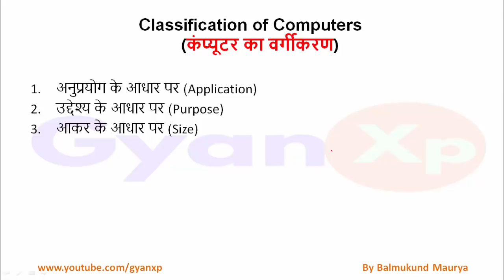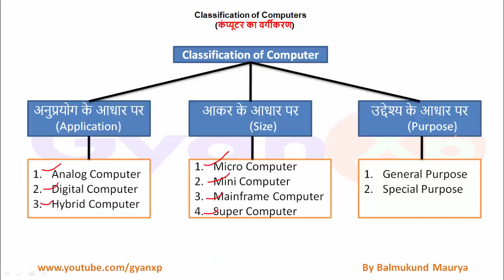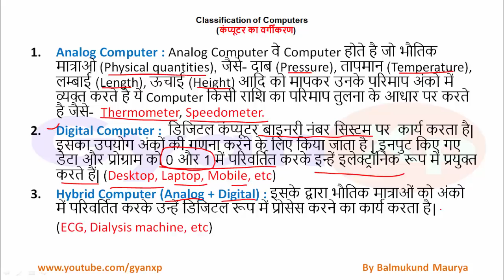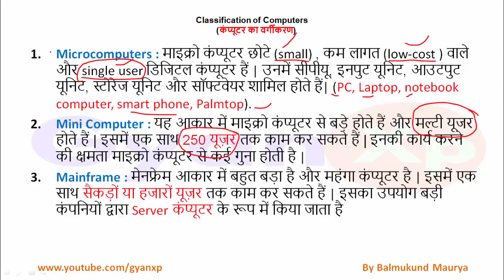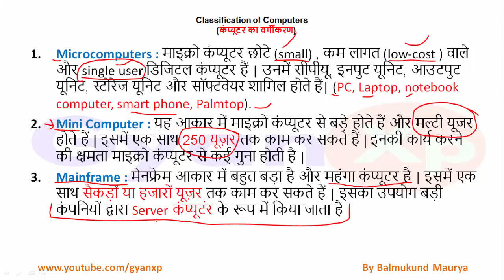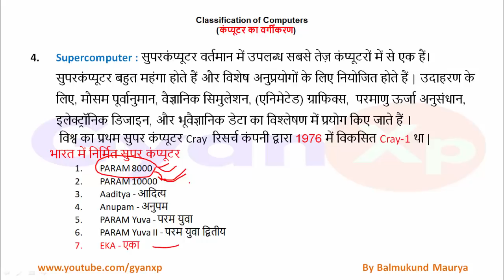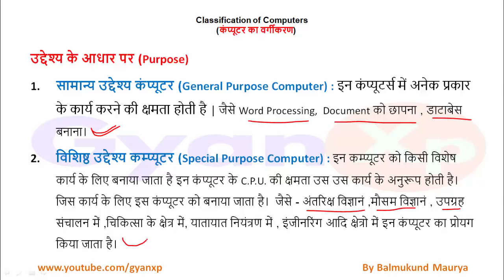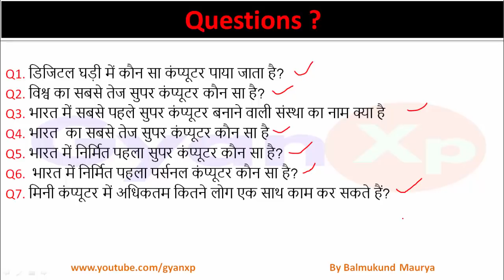CCC Online Class 4| CCC Complete Course in Hindi/English | O Level IT Tools | GyanXp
In this Lecture you will learn the following topics :
1. Analog Computer
2. Digital Computer
3. Hybrid Computer
4. Micro Computer
5. Mini Computer
6. Mainframe Computer
7. Super Computer
2. Important Questions all Videos
3. Online CCC Practice Test Live
4. CCC Exam Papers
5. My Web page for CCC Exam Practice Test
6. Online CCC Class